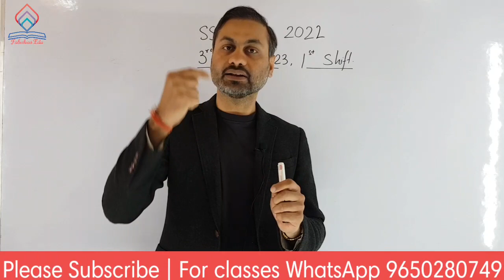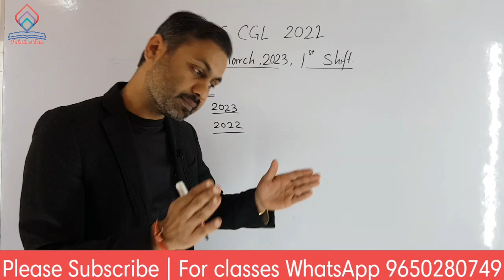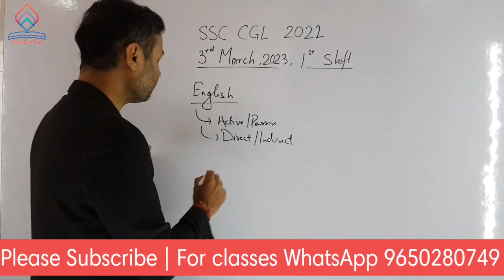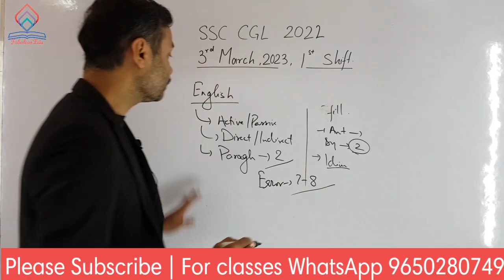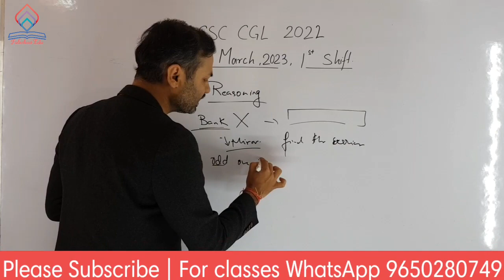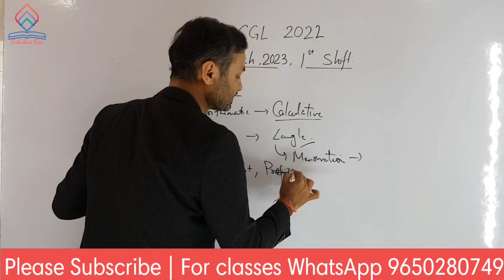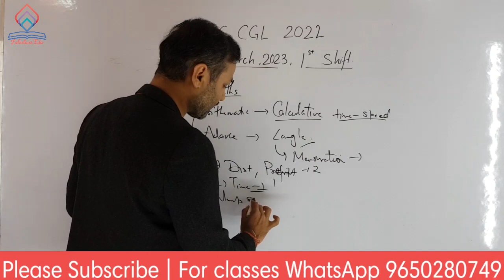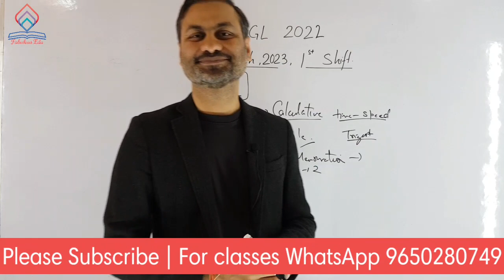SSC CGL 2022 2 March 2023 Exam Analysis Review SSC CGL Exam Analysis | SSC CGL 2 Mar 2023 , Shift 1